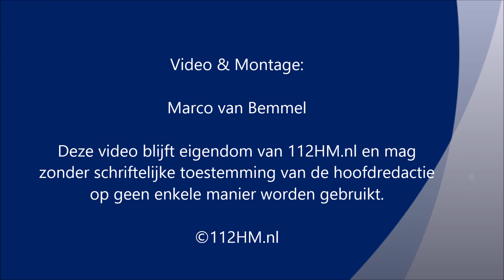Gemaal maakt veel herie langs de Burgemeester Jamessingel in Gouda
Gemaal maakt veel herie langs de Burgemeester Jamessingel in Gouda, item op: 112HM.nl